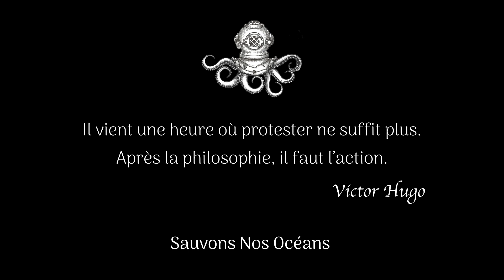ILES MEDES - La réserve naturelle en plongée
Les îles Mèdes, réserve naturelle espagnole, depuis 1990 abritent des espèces emblématiques de la Méditerranée : Mérou, Barracuda, Corb, Murène et Gorgone. Durant une semaine dédiée à la plongée, nous avons pu découvrir un écosystème foisonnant et magnifique.

Tous ces écosystèmes sont instables, et souffrent des problématiques écologiques actuelles : sur-pêche, pollution chimique et plastique ou encore mouillage sauvage. Durant nos plongées, il n’était pas rare de croiser des coraux morts ( couleur blanche ) signe du réchauffement de l’eau. Sur 2022, en moyenne, la température de l’eau était de +5°c en Méditerranée.

Sauvons nos océans !

Mon matériel :
- 2 Phares LettonPower

Mes musiques :
- Dream Cave - I Will Not Be Shaken
- Adrian Disch - Jupiter